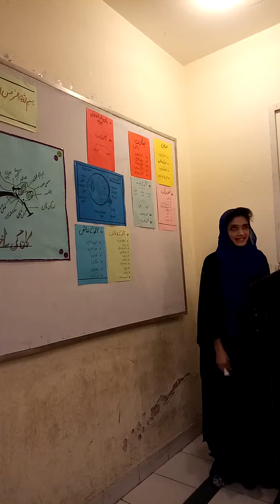Bsc sychology part 1 presentation of Sadaf